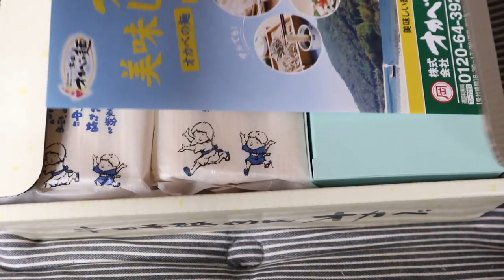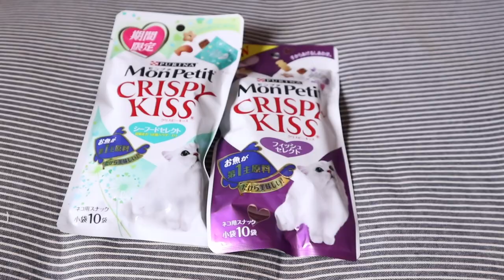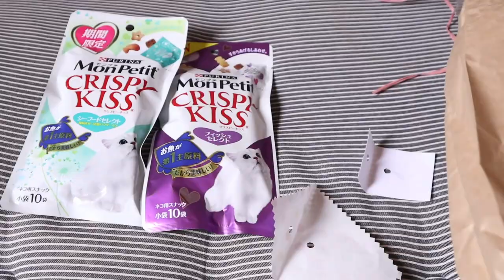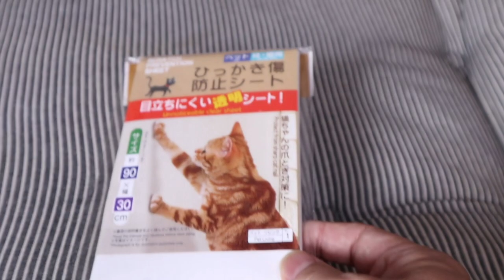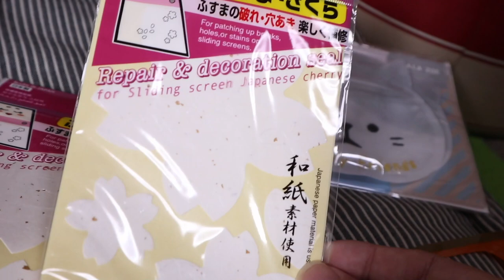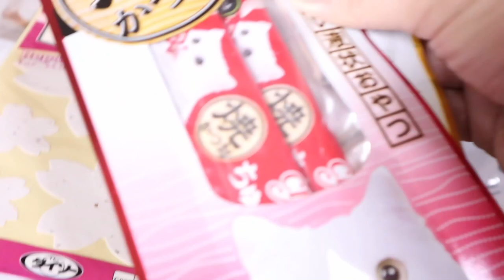ありがとう！ありがとう！プレゼントありがとう！！【Jean & Pont 1800】2019/7/6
前夜のオープンマイク・ライブに来てくれた人から差し入れをいただきました。
こんなに優しくしてもらうとつい図にのってミュージシャンになっちゃいそうです。
もともとジャンくんとポンちゃんのファンということからの出会いなのにくろけんパパのわがままな自分磨きにおつきあいいただき感謝します。